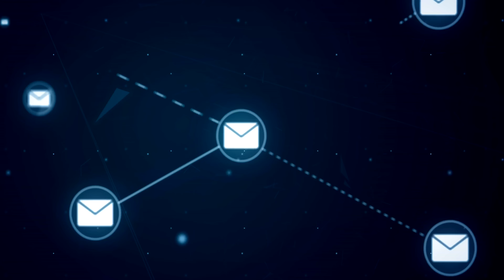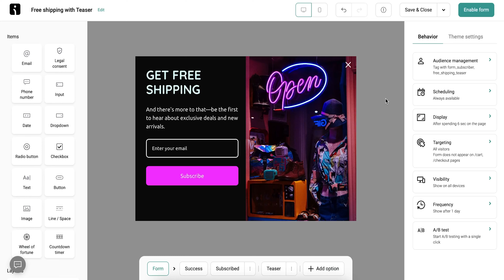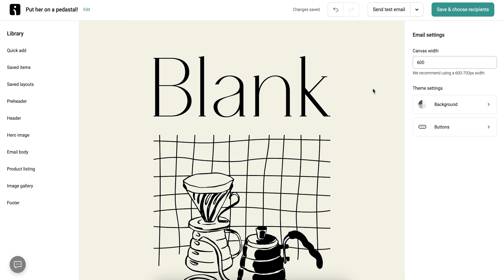Sponsored content: Omnisend